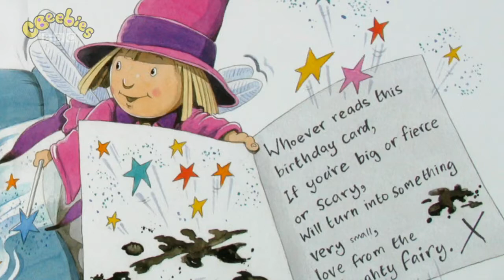CBeebies Bedtime Stories 1x82 The Naughtiest Ever Fairy